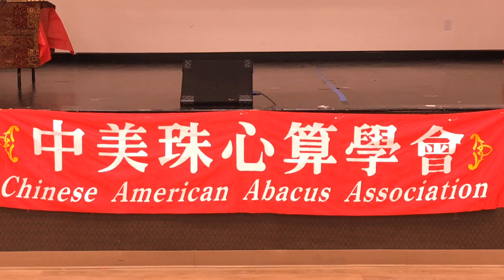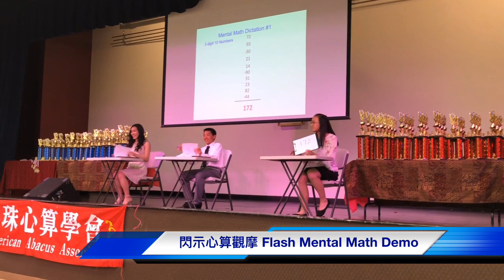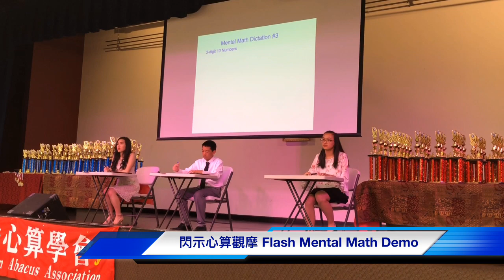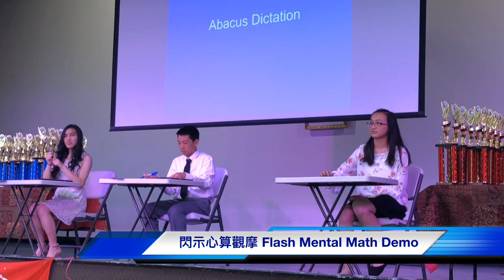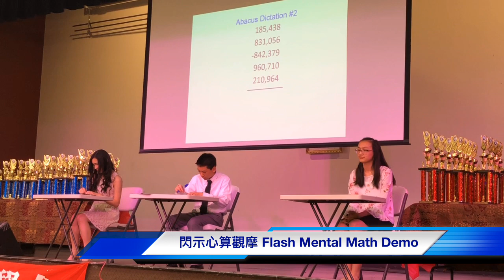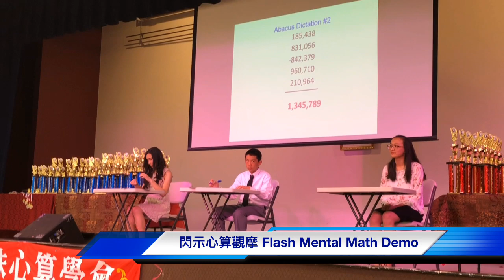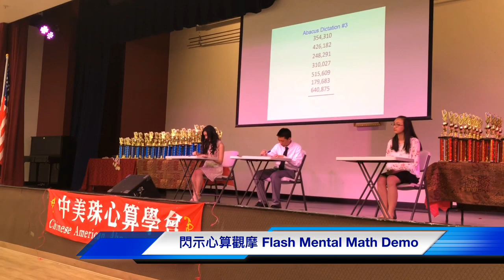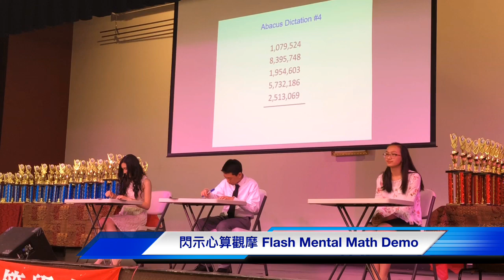【一本初衷 僑社頻道】中美珠心算學會 閃示心算觀摩 ( Flash Mental Math Demo)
中美珠心算學會舉辦第26屆珠心算檢定證書和獎學金頒獎典禮。5月18日在金山灣區華僑文教中心盛大舉行。加州眾議員朱感生周雲菊伉儷、文教中心主任閻樹榮、前全美中文學校聯合總會會長葉雲河,陳安東、中華歷史文化協會會長黃玉蓮、、巴洛阿圖市政府圖書館諮詢委員會主席覃逸萍及學會顧問及學生家長們均到場為學生們祝賀與鼓勵。通過檢定學生和家長超過500人參加了典禮。
閃示心算表演獲得滿堂喝彩。